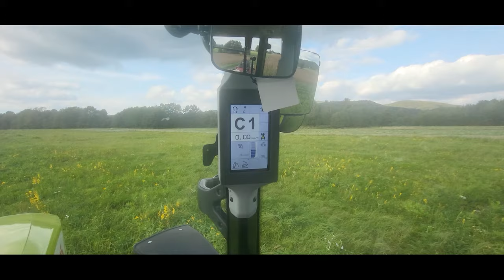Żniwa soi + talerzowanie + Nowe Nabytki 😱 Bizon Kubota claas 🌾 Agro Dniówka #5 😱FELEK🔥